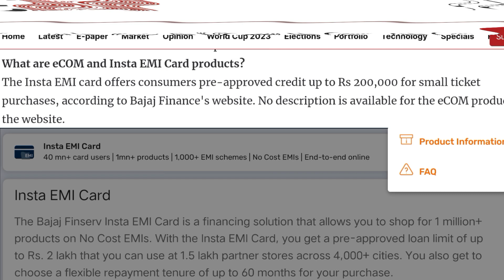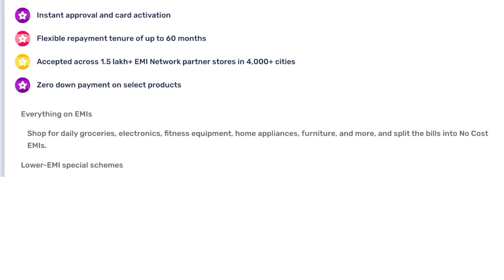Bajaj FinServ EMI card Latest News | Bajaj finance EMI Card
BajajFinservFinance CHECK ✅ YOUR CREDIT CARDS OFFER